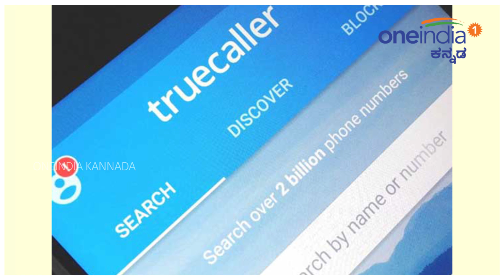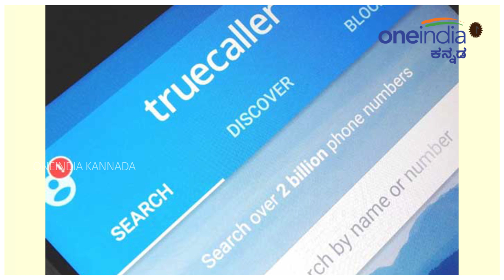ಫೇಸ್‌ಬುಕ್ , ಟ್ರೂ ಕಾಲರ್‌ನಿಂದ ಏನೆಲ್ಲಾ ಅವಾಂತರ ಆಗಿದೆ ನೋಡಿ..! | Filmibeat Kannada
Social media is a boon if used in a proper way. But in recent days these social media platforms are misused . Here is an scary incident that has taken place due

 ಇತ್ತೀಚಿಗೆ ಸೋಷಿಯಲ್ ಮೀಡಿಯಾ ಬಳಕೆ ಹೆಚ್ಚಾಗಿದೆ. ಗುರುತು ಪರಿಚಯ ಇಲ್ಲದವರೂ ಇದರಿಂದ ಹತ್ತಿರವಾಗುತ್ತಿದ್ದಾರೆ .
ಆದ್ರೆ ಇದೇ ಸೋಷಿಯಲ್ ಮೀಡಿಯಾದಿಂದ ಏನೆಲ್ಲಾ ಅವಾಂತರ ಆಗುತ್ತೆ ಅನ್ನೋದಕ್ಕೆ ಈ ನಿರ್ದೇಶಕನೇ ಸಾಕ್ಷಿ..!